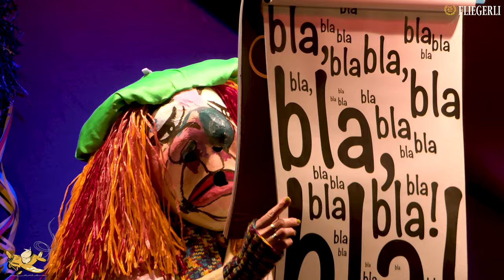Schnitzelbangg Schnapsbagge singt phantastische «Väärs» am Fliegerli mit seinem Banjo fest im Griff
D’ Schnapsbagge bringt's pointiert auf den Punkt: Am Fliegerli 2023 präsentiert die Schnitzelbangg dem Publikum seine phantastischen gesungen «Väärs», elegant inszeniert mit den Klängen an seinem Banjo. Aus der Basler Fasnacht sind sie nicht wegzudenken, die Schnitzelbängg mit ihren scharfzüngigen «Väärs», vorgetragen als süffisant inszenierte Basler Witze in Liedform. Es ist die Bühne auf der alle durch den Kakao gezogen werden, die im zurückliegenden Jahr in ein Fettnäpfchen getreten sind. Egal ob lokale Prominenz oder weltbekannte Stars aus Sport, Kultur und Politik. Das Fliegerli bündelt die Crème de la Crème der Bängg in Basel. Das FLIEGERLI in seiner gesamten Schönheit gibt es als Jubiläumsausgabe «25 Joor Fliegerli» hier zu sehen

😜 Basler Fasnacht vom Feinsten – s Fliegerli 2023 mit genialen «Schnitzelbängg» 🎭
😍 D' GRYYSEL 😂 TAM TAM 😎 WIGGELFISCH 😜 STAUBWOLGGE 🎭 ‘s spitzig RYSSBLEI 🤣 WANDERRATTE 🤩 GIFTSPRITZI  🎶 D' MUULWIIRF 🤣SCHNAABELWETZER 😜 D' SCHNASPBAGGE 🎶 BASLER ROLLI JUNGI GARDE🎭

BASLER FASNACHT VOM FEINSTEN: «s FLIEGERLI» ist im Basler Fasnachtsuniversum ein leuchtender Planet. Seit 25 Jahren stellt die Basler Mundartband Diefflieger diese beim Publikum ausgesprochen beliebte und stets hoffnungslos überbuchte Fasnachtsstuubede im Diefflieger Clublokal «Hangar» auf die Beine. Die Jubiläumsausgabe «25 Joor Fliegerli» ist mit besonders viel Herzblut vorbereitet und inszeniert worden. Eine Delikatesse für alle Fasnachtsfeinschmecker.

Das in erster Linie mit hochkarätigen Basler Schnitzelbängg besetzte FLIEGERLI-Programm fetzte bei den Besuchern vor allem auch wegen der besonderen Mischung von Auftritten der Mundartmusiker Diefflieger, Basler Dambuuren und Pfyffer, den Basler Rolli und den Trommler-Talenten Liam & Luc. Akzente setzte auch die Basler Garette-Clique, sie lieferte den Zeedel 2023 mit dem Motto: «Dr Russ stoot duss».

Mit Monika, Roland und René Widmer verlässt eine tragende Säule im Hintergrund der Band das Diefflieger-Team. Nach 15 Jahren tatkräftiger Unterstützung an allen Fronten im «Hangar» auf allen Konzerttouren und bei Bandauftritten im Service, Maske, CD-Verkauf, Kostümberatung und vieles mehr geht mit dem sympathischen Roadie-Team eine Ära in der Diefflieger-Band zu Ende. Die Band weiss zu schätzen, wie wertvoll die langjährige ehrenamtliche Mitarbeit der helfenden Widmer-Hände während einer so langen Zeit war. Diese herausragende Leistung würdigte Bandleader Walter Aeppli und das Publikum honorierte dies mit viel Applaus. Chapeau für dieses aussergewöhnliche Engagement der schlagkräftigen Widmer-Truppe.